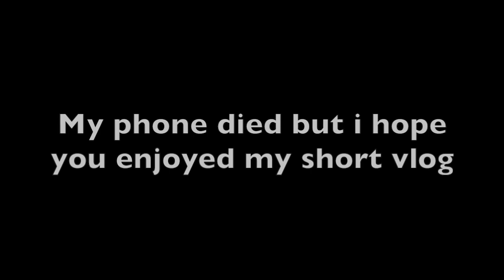We skipped school for the beach (Vlog)